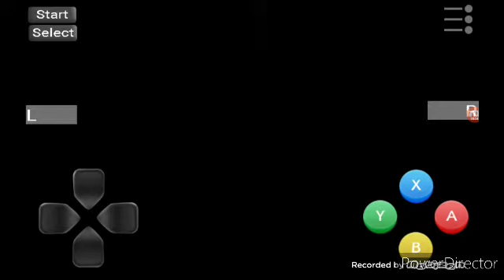Legend of Zelda Link from past part 1 the journey continues